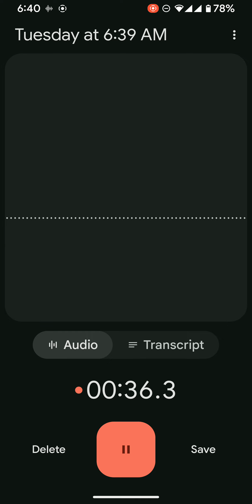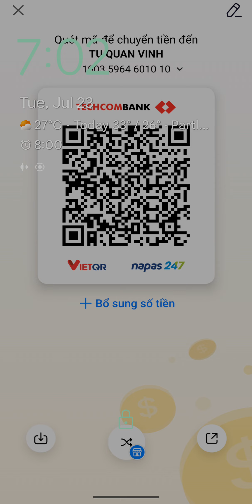nhật thoại cuộc đời: tranh luận vs. tranh cãi